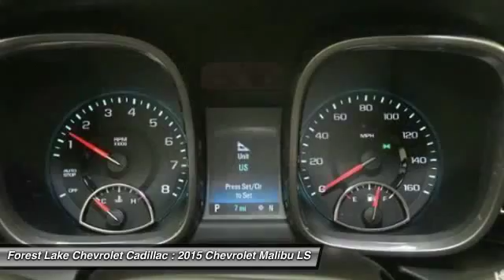2015 Chevrolet Malibu LS Forest Lake MN A15078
2015 Chevrolet Malibu LS

What a terrific deal! Wow! What a sweetheart! Home of the LIFETIME WARRANTY!  We give you a Lifetime Powertrain Warranty on your New Chevrolet at no cost to you!! Here at Wilcox Chevrolet Cadillac, we try to make the purchase process as easy and hassle free as possible. We encourage you to experience this for yourself when you come to look at this superb 2015 Chevrolet Malibu. This wonderful Chevrolet Malibu would look so much better waiting for you in your driveway instead of sitting here idly on our lot. As usual, it's ready...Come and get it! Price includes $500 Wilcox Trade-In Bonus and $500 Wilcox Finance Bonus. Price also includes the following rebates: $1,500 - General Motors Consumer Cash Program. Exp. 04/30